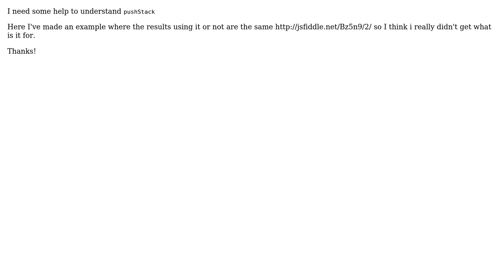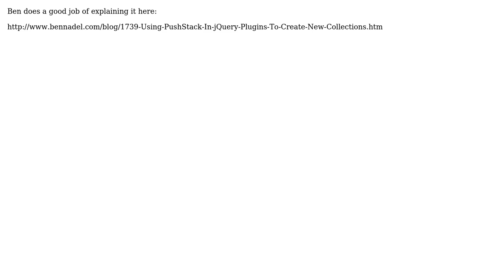jQuery pushStack (2 Solutions!!)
jQuery pushStack

With thanks & praise to God, and with thanks to the many people who have made this project possible! | Content (except music & images) licensed under CC BY-SA | Music | Images & others | With thanks to user Nick Craver user Diego user Betard Fooser and the Stack Exchange Network Trademarks are property of their respective owners. You are responsible for your own actions.